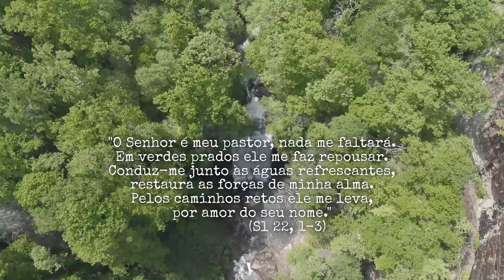2 horas de cenas lindas da natureza que Deus criou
Inspire-se com imagens e músicas que nos animam e nos ajudam a perceber que Deus pensa em nós a cada detalhe. Termos um coração agradecido torna a vida muito mais fecunda e produtiva.